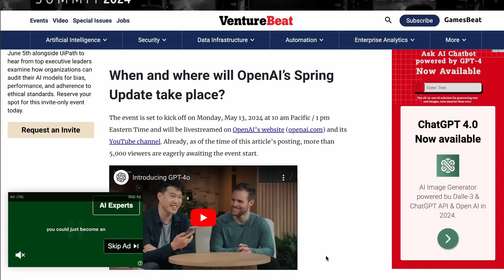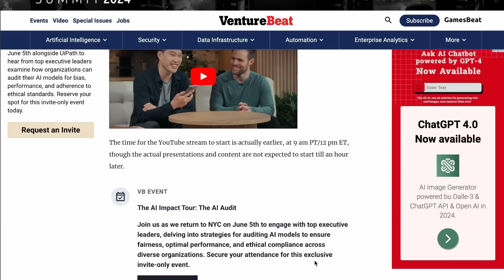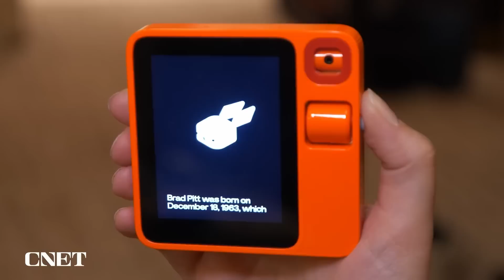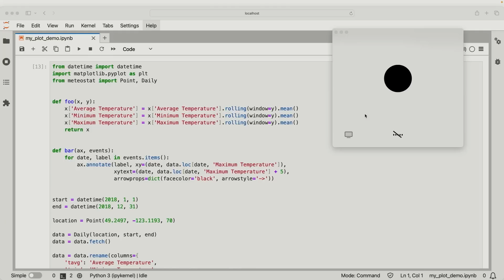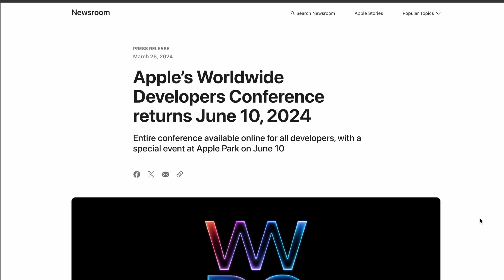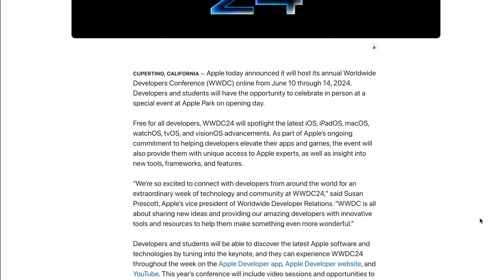OpenAI Most Advanced & Magical A.I Yet! (Real world Examples)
Open AI has just announced their GPT4o and it's incredible.

Chapters:
00:00 Intro
00:40 New AI Announcement
00:54 First Reveal
01:13 Realtime Response
01:44 Realtime Emotions
02:09 A.I Sarcasm
02:38 A.I Response Time vs Human
03:25 A.I As Tour Guide
03:50 A.I As A Language Translator
04:44 A.I As A Tutor
05:07 AI As A Maths Tutor
05:54 A.I As An Entertainer
06:46 A.I Conversing with Another A.I
07:30 A.I As A Meeting Assistant.
08:05 Expectations &Thoughts.
08:50 Final Words